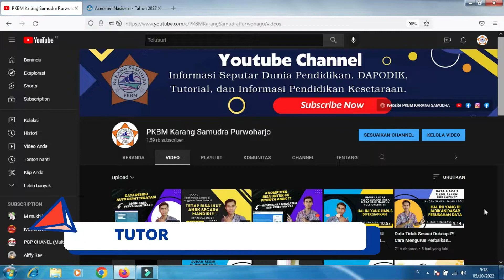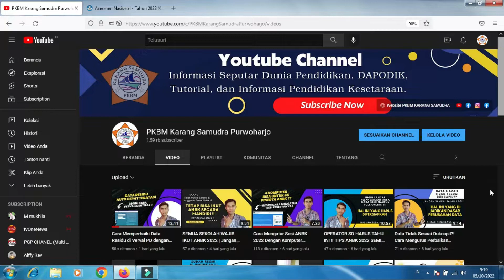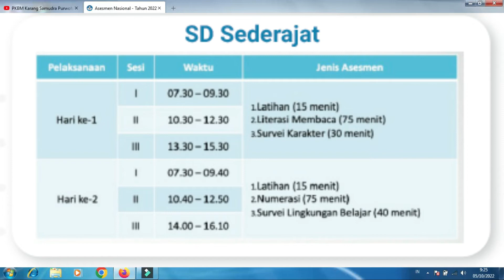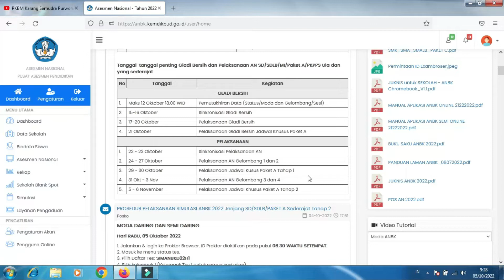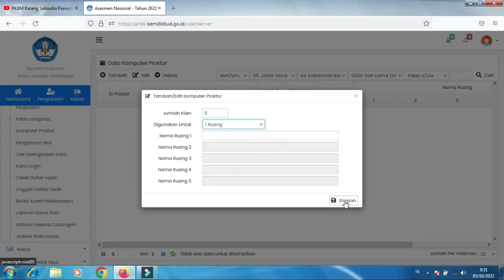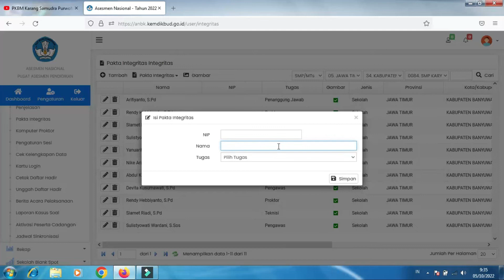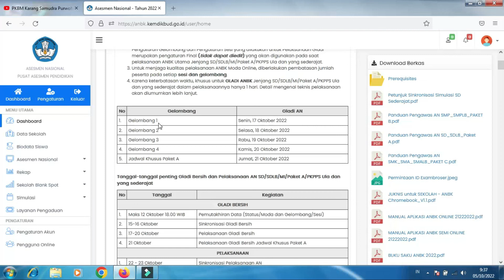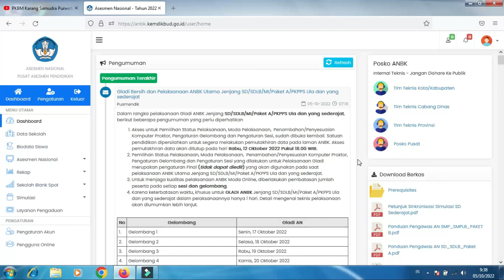TERLENGKAP ! Cara Mengatur Gelombang dan Sesi ANBK 2022 | Proktor ANBK pasti Paham dan Mahir !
Panduan dan tutorial Cara Mengatur Gelombang dan Sesi ANBK 2022 kami paparkan secara lengkap pada video kali ini. Gladi Bersih dan ANBK Utama jenjang SD/SDLB/Paket A dan Sederajat akan segera dimulai. untuk proktor anbk dapat memutahirkan data sekolah pada web anbk untuk memilih moda pelaksanaan anbk kembali dengan pilihan semi online maupun full online. Selain itu proktor juga bisa menambah id proktor anbk, mengatur gelombang dan sesi anbk, mengisi dan mengupload fakta integritas serta mendowload serta mencetak kartu peserta anbk jika sudah dapat di donwload nantinya.

Bagi sekolah yang menumpang operator sekolah hanya bisa menarik data bioun ke web anbk saja, selebihnya untuk mengatur gelombang dan sesi melalui web anbk sekolah yang ditumpangi. Dan sekolah yang menumpang otomatis akan mengukuti moda pelaksanaan seperti sekolah yang ditumpangi. Pengaturan sesi peserta anbk pada gladi bersih juga dijadikan acuan dalam pelaksanaan anbk utama. Maka dari itu, proktor anbk agar dapat memaksimalkan dalam atur sesi peserta anbk 2022 jenjang sd/mi/paket a dan sederajat ini agar saat pelaksanaan anbk tidak ada kendala dan mengharuskan mengikuti penjadwalan ulang anbk.

Untuk moda semi online wajib melihat jadwal sinkronisasi server anbk secara realtime agar tidak tertinggal jadwal sinkron servernya. Serta bagi sekolah yang melaksanakan moda full online hanya perlu menginstal aplikasi proktor admin dan aplikasi exambro client saja dan dapat melakukan asesmen nasional sesuai pengaturan gelombang dan sesi anbk sebelumnya.

Terima kasih kepada teman-teman yang mensupport channel ini agar bisa lebih berkembang dan jangan lupa saling berbagi informasi ke teman-teman lainnya dengan mengeshare video ini.

panduan anbk, tutorial cara tarik data bioun, cara tarik data bioun ke web anbk, mengatur gelombang dan sesi anbk, cara mengatur sesi anbk sekolah menumpang, anbk moda online, anbk moda semi online, cara sinkron server anbk, tips pengaturan gelombang dan sesi anbk, penjadwalan ulang anbk, jadwal anbk sd, paket a, pemutahiran data anbk, proktor anbk, tugas proktor anbk, soal anbk sd, operator sekolah, anbk 2022, web anbk, pkbm karang samudra, cara pengaturan sesi anbk, cara atur sesi anbk,